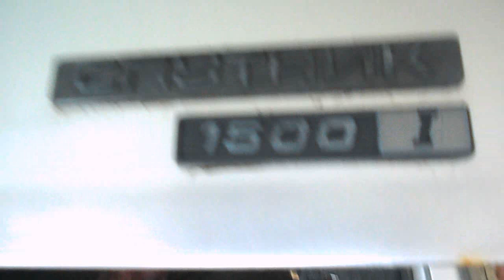подсветка номерного знака